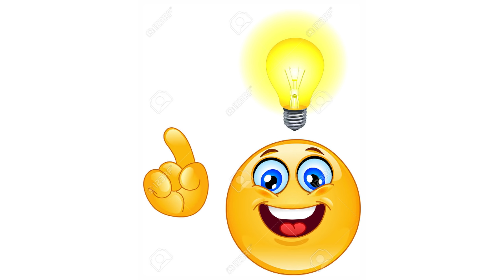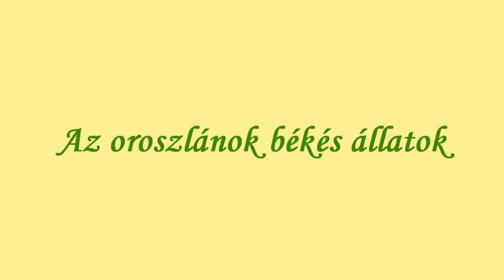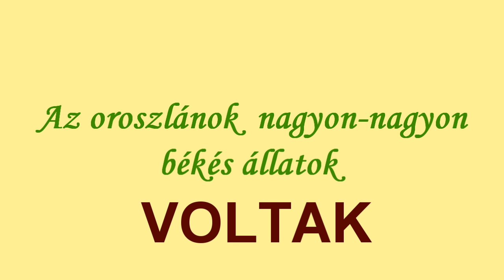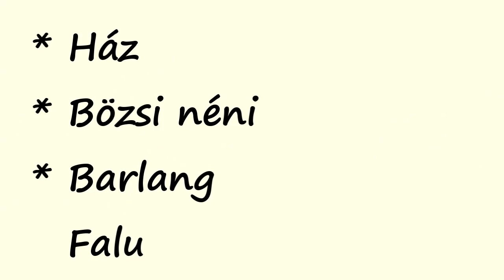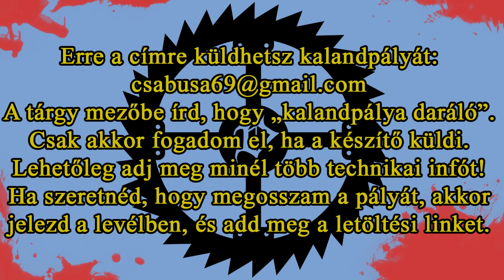Kalandpálya daráló 67. rész - A gonosz testvér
Készítő: sabq
Dátum: nem ismert
Készítési idő: nem ismert
Minecraft verzió: 1.8.1

Mérleg
Történet: 3
Játékmenet: 5
Díszítés: 8
Hangulat: 0
Kidolgozottság: 5
21/100